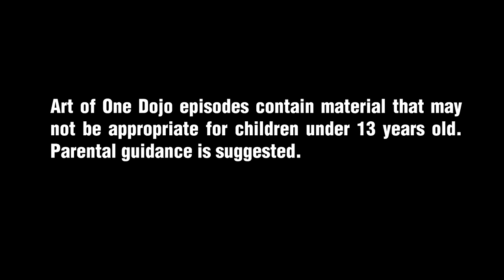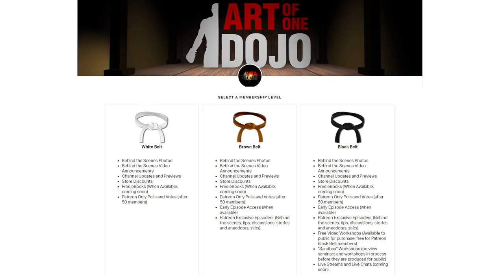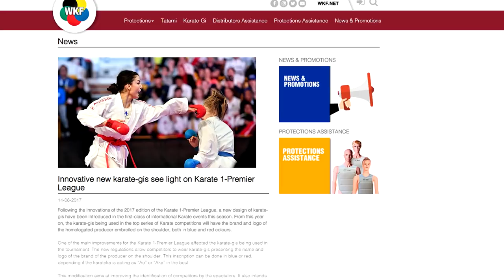The 4 Main Styles of Karate | ART OF ONE DOJO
What are the 4 main styles of Karate? Why are they considered the 4 main styles? In this video we're going to explore which arts are included in this list, why they are, and if we agree with this designation or not.